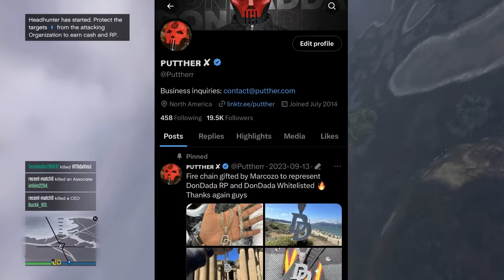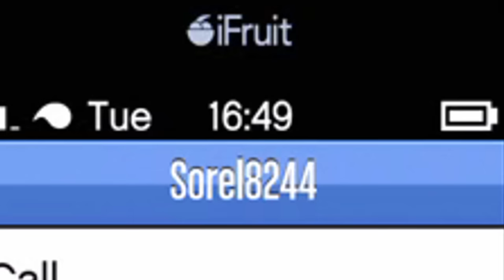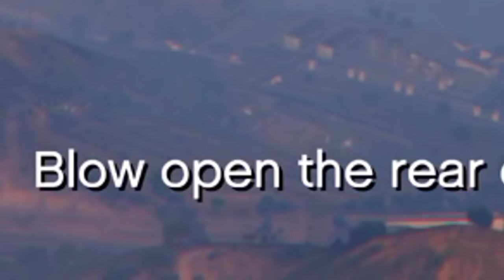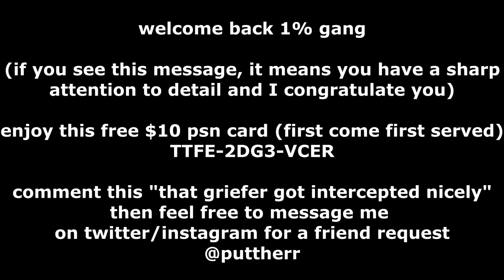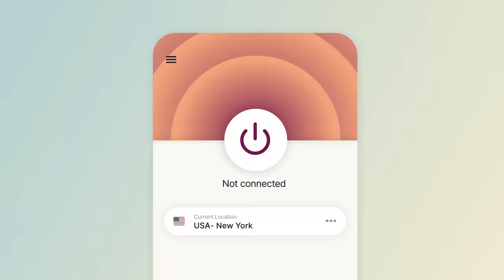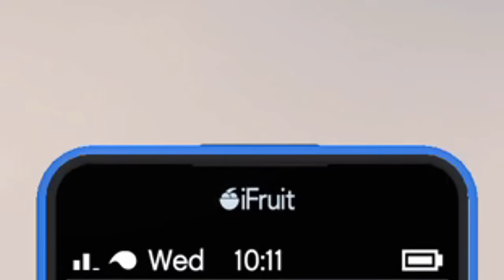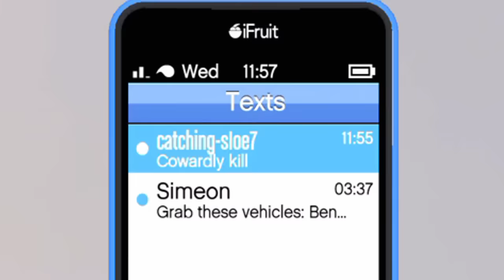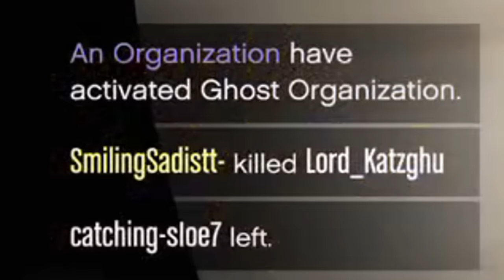Intercept Trolling Cargo Jet Griefers With a NOKOTA!! GTA Online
Managed to find a hydra jet griefer about to destroy cargo when I was flying my p-45 nokota just in time!!